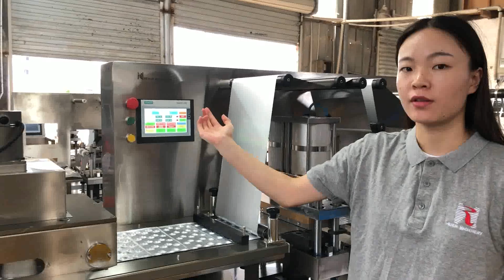Automatic Flat-plate Aluminum-plastic Lowest Price Capsule Pill Pharma Blister Packing Machine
It is suitable for different shape packaging of Alu / PVC , Paper/Alu and Alu /Alu for capsule, tablet, candy, honey shape pills, disposable syringes and so on in industries of pharmaceutical, foodstuff, health product , medical instruments and etc.